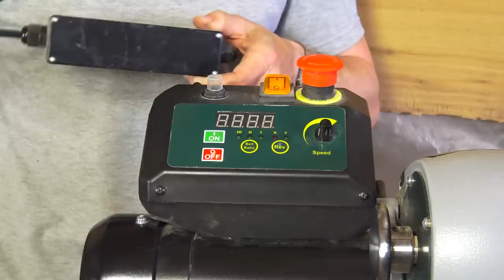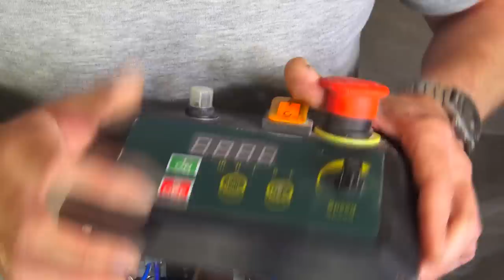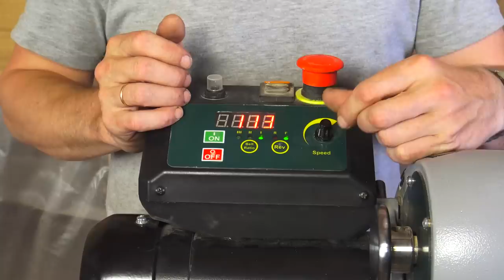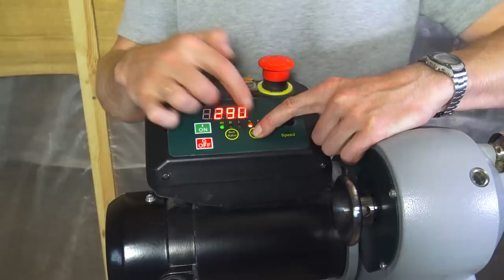Мой токарник Coronet Herald через полгода эксплуатации. Обзор и опыт использования.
Профессиональный токарный станок Record Power Coronet Herald хоть и имеет небольшие размеры, но это профессиональный станок.
Этот обзор посвящен техническим характеристикам и возможностям станка. Также я расскажу о своем опыте его использования за полгода. Глобальных минусов не обнаружил, но есть некоторые особенности, на которые нужно обратить внимание. Станок имеет жесткую конструкцию, поворот передней бабки на 360°, реверс и оснащен электроникой. Константная электроника с откликом имеет защиту от перегрузок, плавный пуск, регулятор оборотов, а также плавную остановку. Посадочный диаметр на шпинделе М33х3,5 В переденй и задней бабке используется конус морзе №2 (МК2). Также на станке есть делительный механизм на 24 позиции (делительная головка). Двигатель постоянного тока очень тихий, а привод осуществляется через поликлиновой ремень. Шкив трехступенчатый, то есть станок имеет три скорости вращения плюс регулировка. На подручник можно установить аутригер.

Поскольку уведомления Ютуб больше не присылает, вы можете задать мне персональный вопрос и получить на него видеоответ на сервисе

Помощь в развитии канала и в приобретении материалов для мастер-классов:
Сбербанк 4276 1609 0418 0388